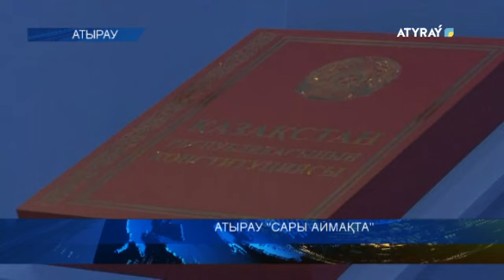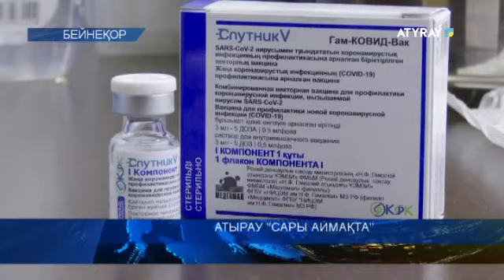АТЫРАУ "САРЫ АЙМАҚТА"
Атырау сары аймақта. Десе де, бұл дерт  жұқтыру көрсеткіші төмендеді деген сөз емес. Әсіресе қалада аурудың беті қайтар емес. Арқаны кеңге салуға ерте. Әзірге, мейрамхана, сауда ойын орталықтары, базарлардың  жұмыс уақыты еш өзгерген жоқ. Ал, облыста екпе алушылар қатары әлі  де баяу. Тақырыпты Қайраттың Жұлдызы тарқатсын..